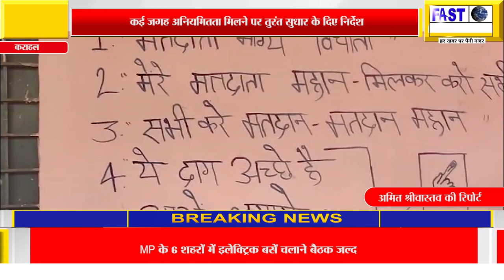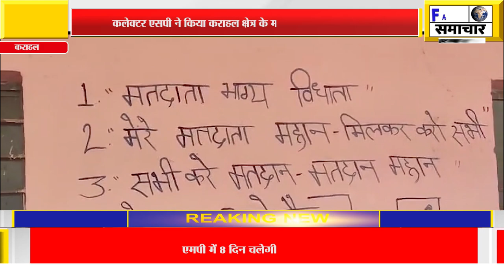कलेक्टर एसपी ने किया कराहल क्षेत्र के मतदान केंद्रों का भ्रमण,,कई जगह अनियमितता मिलने पर